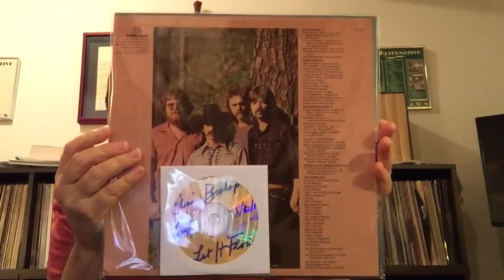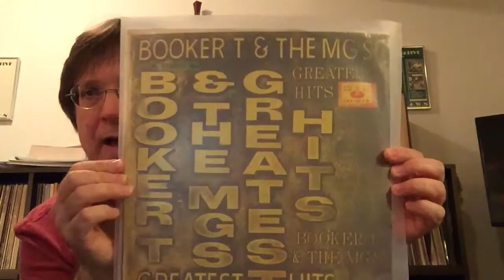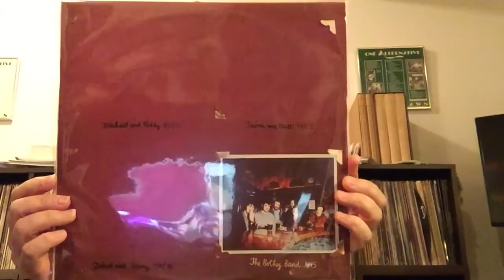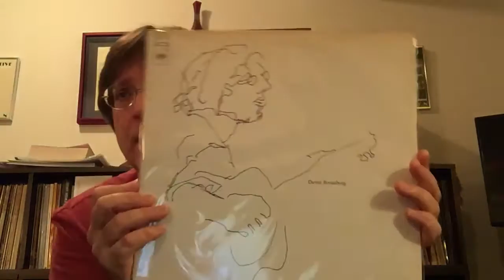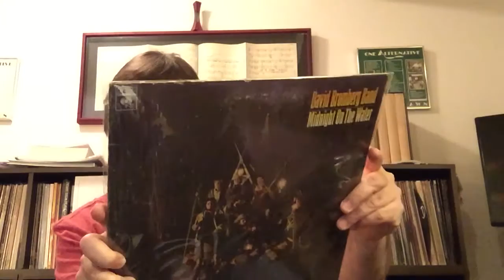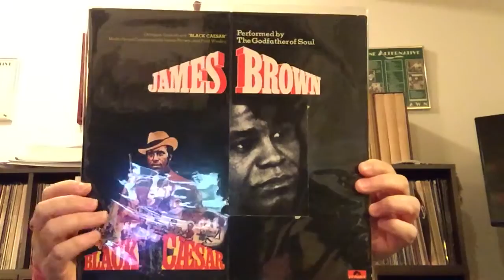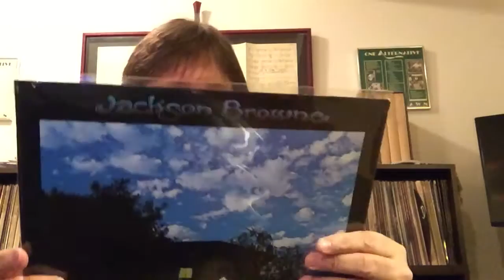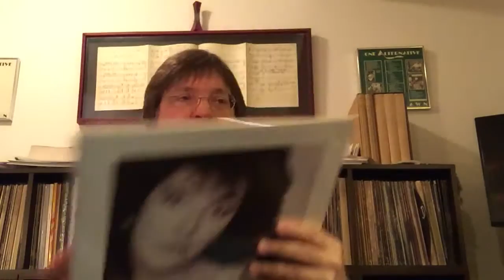VC Vinyl Community...Mark O's Vinyl Collection #6: The B's (part 2)- from Elvin Bishop to Kate Bush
Yet another video of albums that range from Brand X to David Bromberg and James Brown.